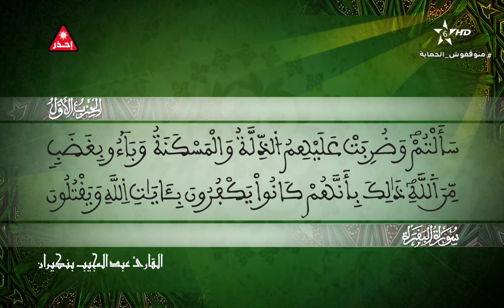01 - الحزب الأول - سلسلة المسيرة القرآنية - القارئ عبد المجيد بن كيران